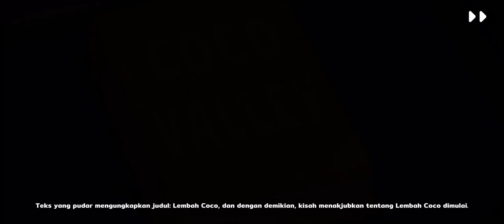Coco Valley: Farm Adventure Gameplay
Coco Valley: Farm Adventure